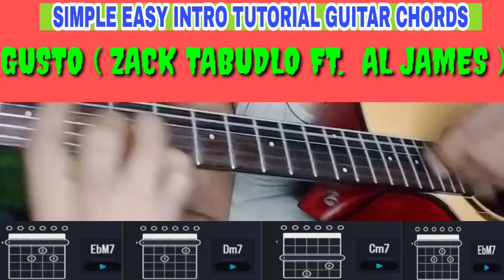GUSTO // ZACK TABUDLO FT AL JAMES ( SIMPLE EASY INTRO TUTORIAL GUITAR CHORDS )